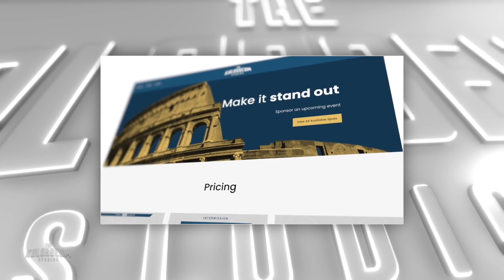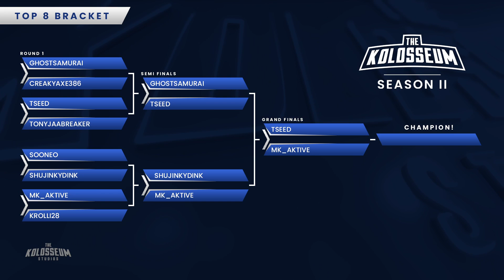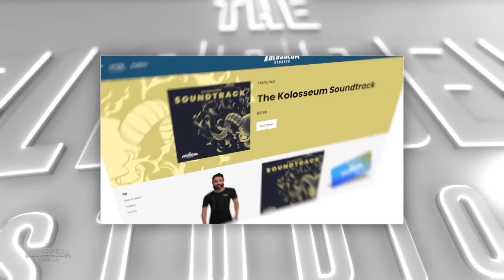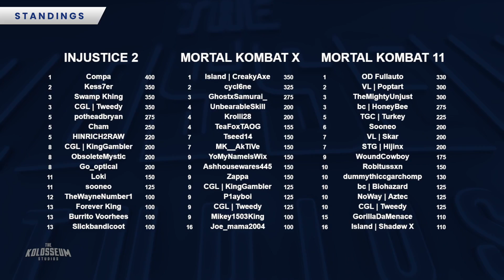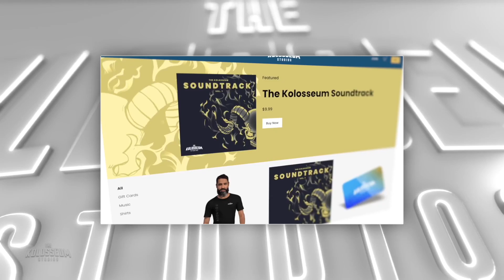Kolosseum Season 2 Week 04: Mortal Kombat X Top 8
The Kolosseum is a multi week competitive tournament series for INJ2, MKX, and MK11. We are back and better than ever with Season II!

Match Timestamps:
Intro: 0:00
Match 1: 13:28
Match 2: 31:33
Match 3: 44:18
Match 4: 1:03:22
Match 5: 1:19:08
Match 6: 1:52:22
Grand Finals: 2:24:53

Watch live here on this channel! 7PM ET every Friday, Saturday, and Sunday!

Head over to our website for information and registration for upcoming events like Rewind!

Like what you hear on the show? It’s our very own soundtrack, made by community members!